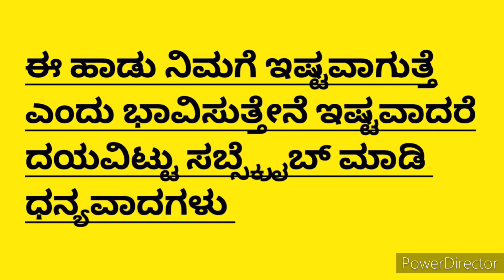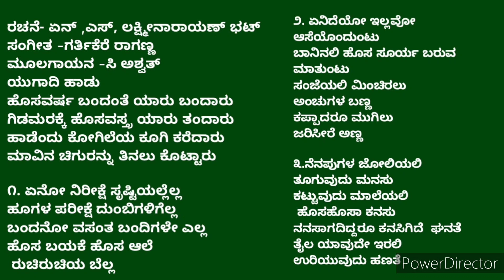ಯುಗಾದಿ ಹಾಡು|ಹೊಸವರ್ಷ ಬಂದಂತೆ|Yugadisong in Kannada with lyrics|Hosa varsha Bandante|Ugadi Song Kannad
ರಚನೆ ಏನ್ ಎಸ್ ಲಕ್ಷ್ಮೀನಾರಾಯಣ್ ಭಟ್
ಸಂಗೀತ ಗರ್ತಿಕೆರೆ ರಾಗಣ್ಣ
ಮೂಲ ಗಾಯನ ಸಿ ಅಶ್ವತ್
ಯುಗಾದಿ ಹಾಡು

ಹೊಸವರ್ಷ ಬಂದಂತೆ ಯಾರು ಬಂದಾರು
ಗಿಡಮರಕ್ಕೆ ಹೊಸವಸ್ತ್ರ ಯಾರು ತಂದಾರು
ಹಾಡೆಂದು ಕೋಗಿಲೆಯ ಕೂಗಿ ಕರೆದಾರು
ಮಾವಿನ ಚಿಗುರನ್ನು ತಿನಲು ಕೊಟ್ಟಾರು

೧. ಏನೋ ನಿರೀಕ್ಷೆ ಸೃಷ್ಟಿಯಲ್ಲೆಲ್ಲ
ಹೂಗಳ ಪರೀಕ್ಷೆ ದುಂಬಿಗಳಿಗೆಲ್ಲ
ಬಂದನೋ ವಸಂತ ಬಂದಿಗಳೇ ಎಲ್ಲ
ಹೊಸ ಬಯಕೆ ಹೊಸ ಆಲೆ
 ರುಚಿರುಚಿಯ ಬೆಲ್ಲ

೨. ಏನಿದೆಯೋ ಇಲ್ಲವೋ ಆಸೆಯೊಂದುಂಟು
ಬಾನಿನಲಿ ಹೊಸ ಸೂರ್ಯ ಬರುವ ಮಾತುಂಟು
ಸಂಜೆಯಲಿ ಮಿಂಚಿರಲು
ಅಂಚುಗಳ ಬಣ್ಣ
ಕಪ್ಪಾದರೂ ಮುಗಿಲು
ಜರಿಸೀರೆ ಅಣ್ಣ

೩.ನೆನಪುಗಳ ಜೋಲಿಯಲಿ
ತೂಗುವುದು ಮನಸು
ಕಟ್ಟುವುದು ಮಾಲೆಯಲಿ
 ಹೊಸಹೊಸಾ ಕನಸು
ನನಸಾಗದಿದ್ದರೂ ಕನಸಿಗಿದೆ  ಘನತೆ
ತೈಲ ಯಾವುದೇ ಇರಲಿ
ಉರಿಯುವುದು ಹಣತೆ

ನಮಸ್ಕಾರ
ಧನ್ಯವಾದಗಳು

Hai everyone
I Shared  ugadhi song in this video .